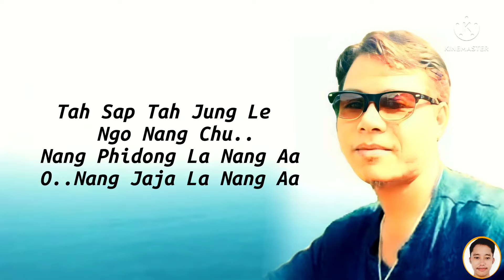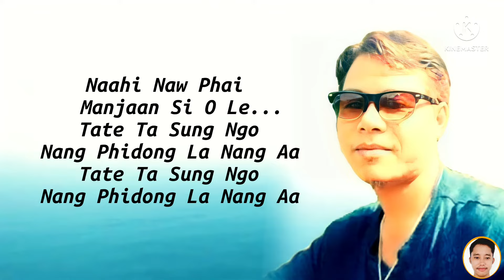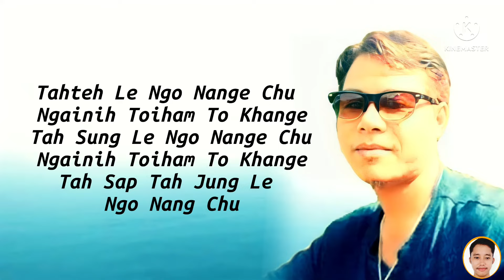Wancho Love Song / Tah Teh Le Ngo Nange Chu / Banyam Ponglaham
Hy! i am Wangtung Kamhua,

 Banyam Ponglaham. Banyam Ponglaham Song.
 Banyam Ponglaham track.
 Banyam Ponglaham Karaoke.
 Banyam Ponglaham Karaoke With Lyrics.
 Banyam Ponglaham Video.
 Banyam song. Banyam karaoke.
 Banyam Karaoke With Lyrics.
 Banyam love song. Banyam wancho.
 Wancho. Wancho Oriah.
 Evergreen Wancho Song.
 Wancho hit songs collection.
 Wancho song. Wancho love song.
 Wancho disco song. Wancho oriah song.
 Wancho dance. Wancho festival.
 Wancho new song. Wancho latest song.
 Wancho karaoke.Wancho karaoke with lyrics.
 Wancho track. Wancho fight.
 Wancho songs collection.
 Wancho old song. Old wancho song
 Nocte Song. Nocte Songs.
 Nocte Songs Collection.Nocte evergreen songs.
 Nocte song. nocte Karaoke.
 Nocte Songs Collection. Nocte Song Video.
 Nocte Song MP3. Nocte MP3.
 Nocte Romantic song. Nocte Video.
 Nocte Songs Collection. Nocte Karaoke.
 Nocte Karaoke With Lyrics.
 Nocte Track. Nocte Love Song.
 Nocte Hit Songs. Nocte Dance.
 Nocte Disco. Nocte Festival Songs.
 Nocte Music. Nocte Ringtone.
 Nocte Disco Song. Nocte Group Dance.
 Nocte Album. Nocte Movie.
 Nocte War Dance. Nocte Warrior.
 Nocte gospel song. Nocte Christian song.
 New nocte song. Nocte new song.
 Nocte latest song. Latest nocte song.
 Nocte duet song. nocte song.
 nocte loku song. nocte lokuh song.
 chahlo song. Chahlo song.
 chalo song. Chalo song. Loku song.
 loku song. lokuh song. Lokuh song
 Ollo song. Ollo love song.
 Ollo disco song. Ollo song.
 Ollo  dance. Ollo festival.
 Ollo new song. Ollo latest song
 Ollo karaoke. Ollo karaoke with lyrics.
 Ollo track. Ollo gospel song.
 Ollo christian song. Ollo old song.
 Old ollo song. Ollo songs collection
 Tutsa song. Tutsa love song.
 Tutsa disco song. Tutsa romantic song.
 Tutsa dance. Tutsa festival
 Tutsa new song. Tutsa latest song.
 Tutsa karaoke. Tutsa karaoke with lyrics.
 Tutsa track. Tutsa gospel song.
 Tutsa Christian song. Tutsa old song.